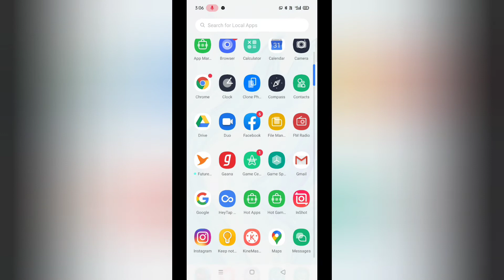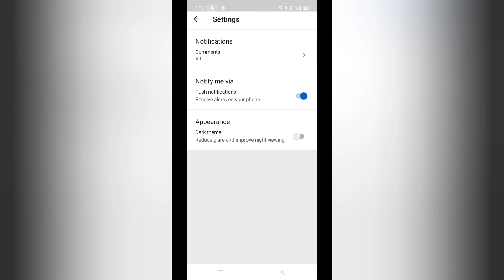How to make the white background to a black background in YouTube studio app/new launch of YouTube/